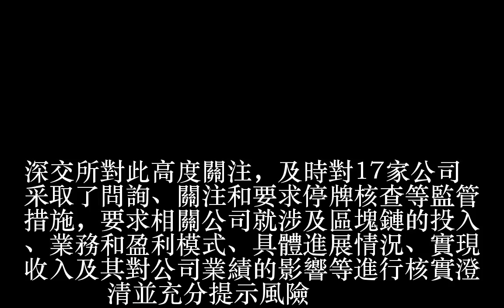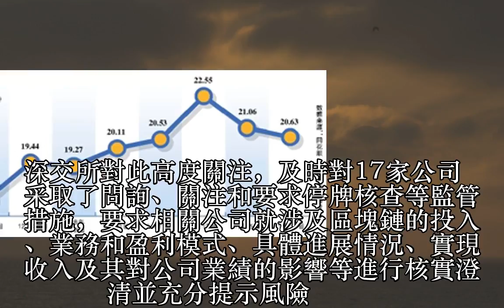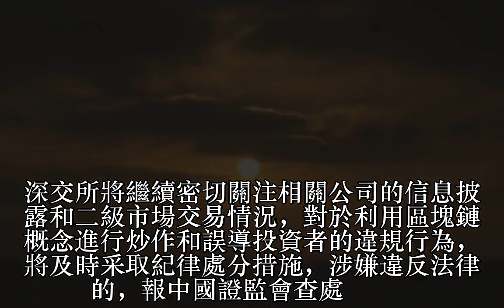深交所：強化區塊鏈概念炒作監管